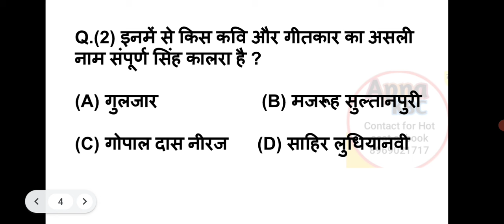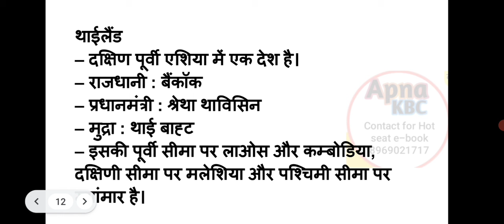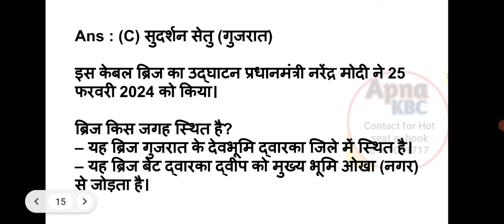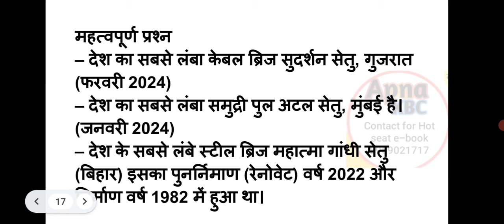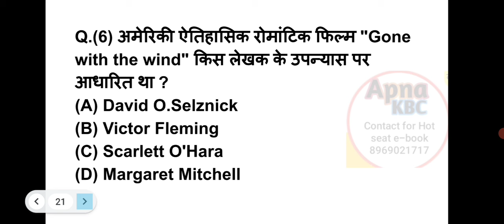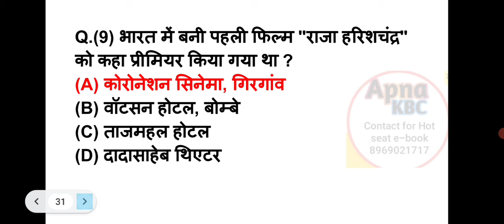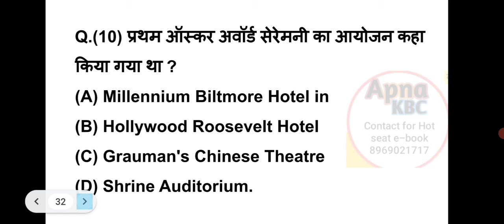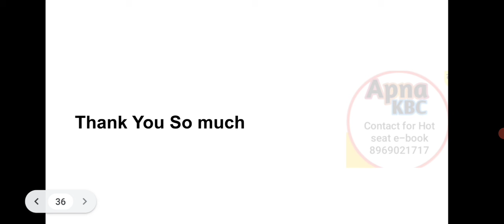KBC gk|apnakbc|gkhindi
kbcgkmcqhindi question answer for KBC preparation
Hindi gk
MCQ gk
kbc kab ayega